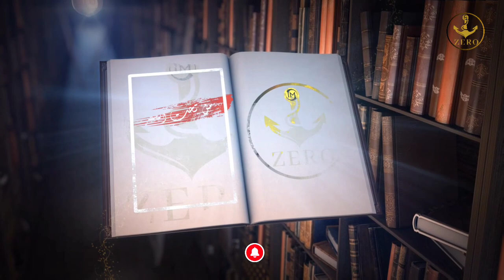"لغة التصفير" سكان قرية في تركيا يتواصلون مع بعضهم بلغة العصافير koşköy قرية الطيور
في هذا الفيديو نتحدث عن
قرية كوشا كوي "koşköy"
شمال تركيا .

ويعني الإسم
قرية الطيور
حيث يتحدث سكان هذه القرية عن طريق التصفير
مثل الطيور ،

وذلك منذ أكثر من 400 عام أخترع سكان هذه القرية لغة التصفير
بسبب التضاريس القاسية لهذه القرية
في اعلى الجبال
وبعد المسافة بين البيوت ،

حيث يمكن ان يُسمع الصفير على بعد 3 امتار .

وتم تخصيص لكل حرف باللغة التركية نغمة خاصة بالصفير
حيث يمكن تشكيل جملة كاملة ايضاً بإستخدام الصفير .

ومازال الأهالي يحتفظون بهذه اللغة ويدرسوها لأولادهم
وتعتبر من التراث لهذه القرية ويقام
مهرجان كل عام لهذا التراث .

كما أن هذا الحرص للحفاظ على هذه اللغة ،

أثمر بإدراجها في عام 2016

  ضمن قائمة التراث الثقافي غير المادي لمنظمة الأمم المتحدة للتربية والعلم والثقافة .

كما ان هذه القرية مشهورة في زراعة الشاي والبندق .

وسع معرفتك واكتشف
أغرب الحيوانات والحشرات والطيور
وأغرب المعلومات عن الحيوانات
وأغرب الأمور التي حدثت في العالم
وأغرب عادات الزواج
وأغرب العادات والتقاليد عند الشعوب الأخرى
وأغرب الحوادث والجرائم والألغاز حول العالم
وأغرب الأطعمة حول العالم
وأغرب اللغات

وأفضل الروايات العالمية
والكتاب
والأمراض النفسية
والمتلازمات النفسية
والكتب بمختلف مجالاتها
وأخطر كتب السحر

أذا أعجبك المحتوى
لاتنسى دعمنا للإستمرار
عن طريق الإشتراك بالقناة وتفعيل زر الجرس
والإعجاب ومشاركتنا رأيك في المحتوى
في التعليقات .